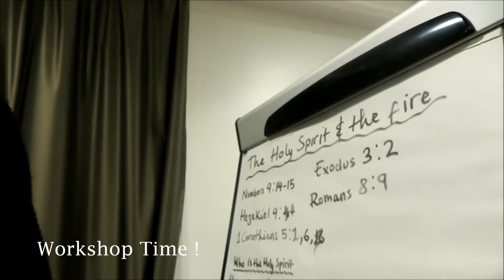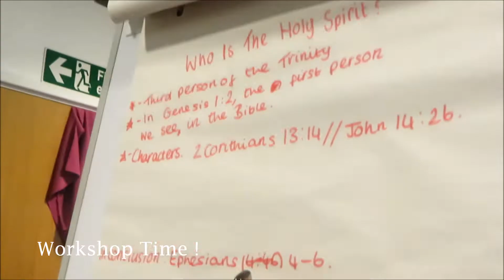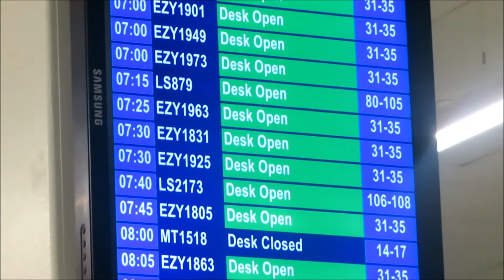MANCHESTER WOMAN RETREAT || TRANSLATOR AT A CHURCH SERVICE 🔥|| SECOND AND LAST DAY 🙌🏾